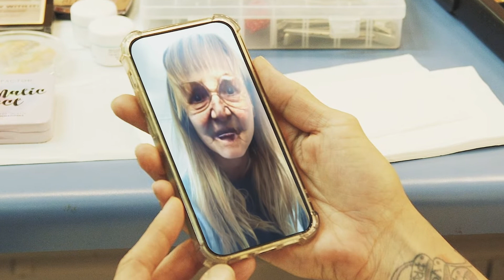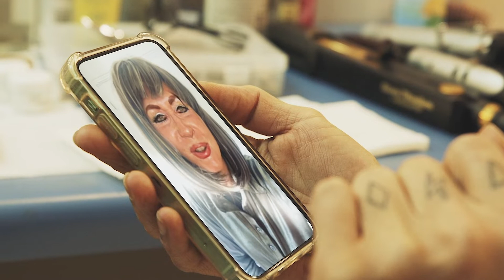Se ríe en la fila - Jani Dueñas + Francisca Feuerhake - T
o en la app para android y ios.